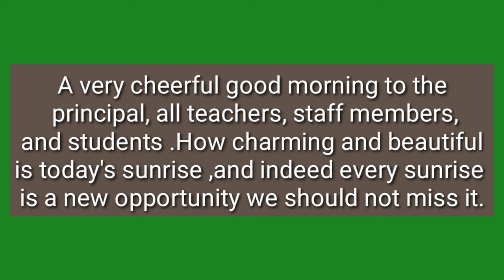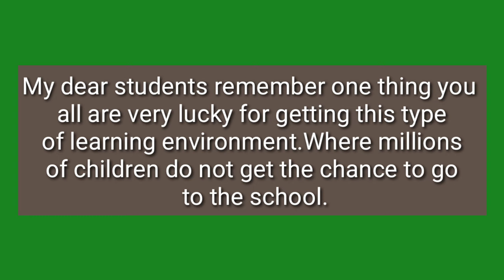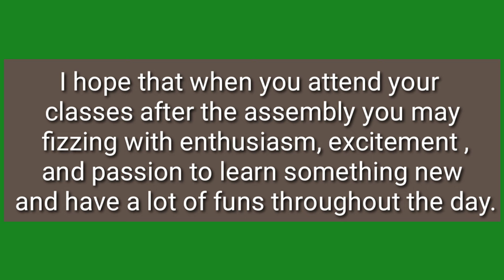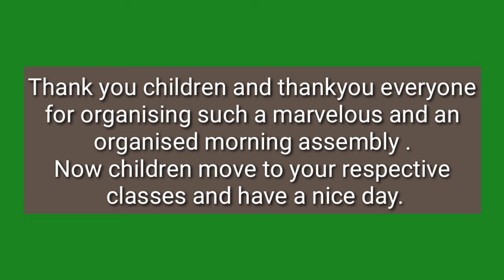How to start your morning assembly speech in school | Morning Assembly Speech for teachers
In this video I'm sharing you a morning speech for teachers on duty .You can follow the sample and edit the speech according to the information you require and the message you want to convey to your students.

Happy Teaching

Speech for Re-opening of school
Speech for School New Session (2022-23)
First day of school Introduction
First day of school assembly speech
Assembly speech for first day of school
School Assembly speech for first day of new school
Teacher's speech for the first day of New Session
School morning assembly speech for re opening of school
Speech for teachers on the first day of new session
School morning assembly speech by principal on new academic year 2022-23

Morning assembly speech for new students
Morning assembly speech by principal
Morning assembly speech for teachers
Morning speech by principal on first day of school year
First day of school speech by principal
Principal speech on first day of new academic year
Teachers speech on first day of school
how to welcome students in morning assembly
morning assembly welcome speech by principal

welcome speech for students by teacher

first day of school speech to students

welcome speech in school opening day

welcome speech given by students

welcome speech for school assembly

principal speech on first day of school

welcome speech for new students in school

welcome speech on the first day of school

school welcome speech

howtogivewelcomeaddressinenglish howtogivewelcomeaddressinwebinar welcomeaddressspeech Welcome speech for online, welcome speech in English, how to give welcome address, how to give welcome speech in English, welcome address speech